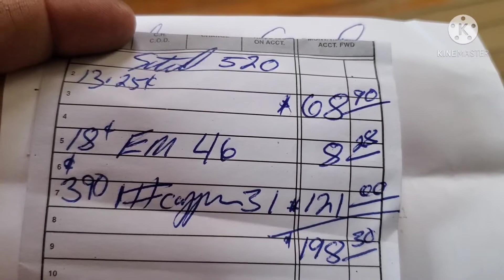Miss Canadian Scrapper Monday